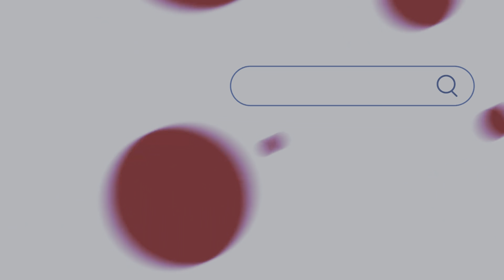Eid Day 2024 || Dress Code || Eid with family